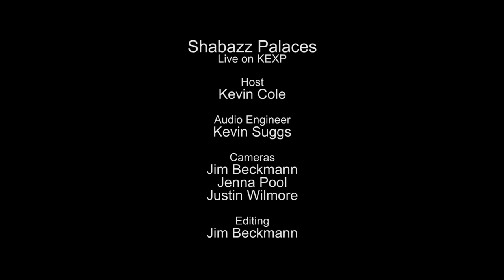Shabazz Palaces - Forerunner Foray (Live on KEXP)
presents Shabazz Palaces performing "Forerunner Foray" live in the KEXP studio. Recorded August 6, 2014.

Host: Kevin Cole
Audio Engineer: Kevin Suggs
Cameras: Jim Beckmann, Jenna Pool & Justin Wilmore
Editor: Jim Beckmann